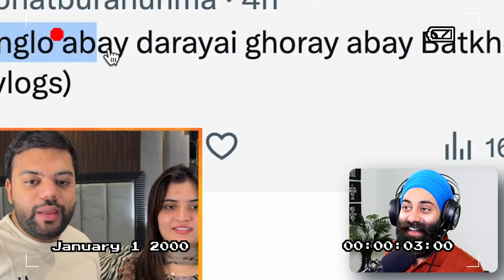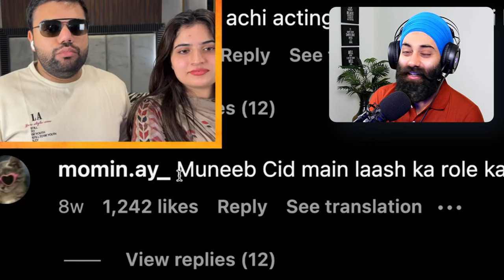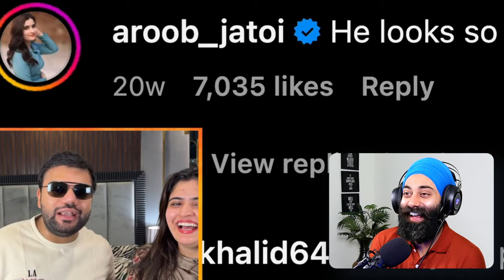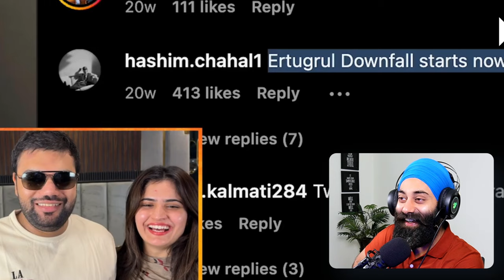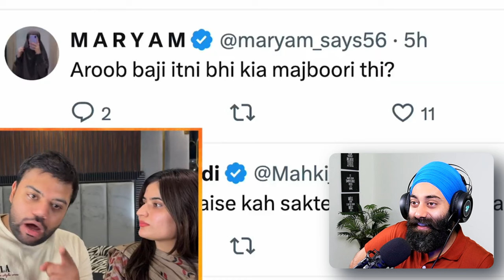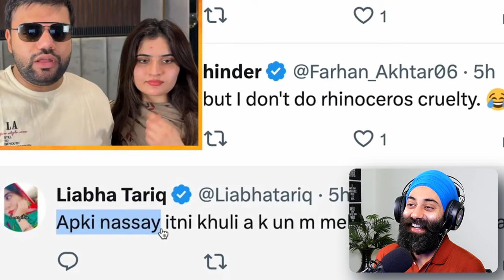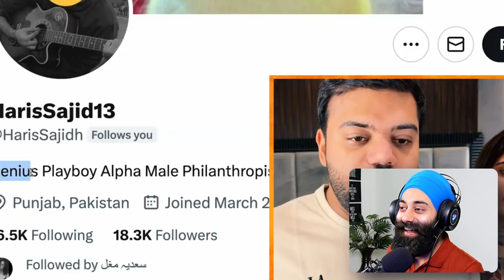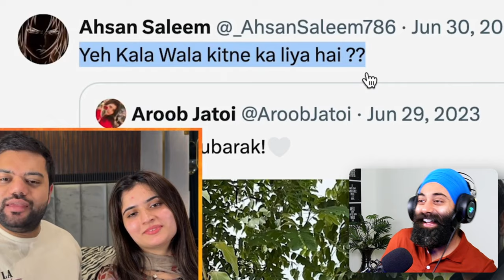Fans Ne Ducky Bhai Ko Roast Kar Diya 💔 | Indian Reaction | PunjabiReel TV Extra